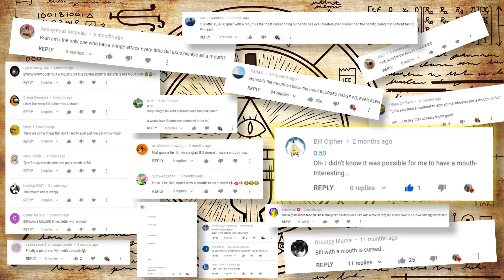Bill Cipher with a Mouth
0:18 Bill Cipher with a mouth

0:24 Bill Cipher with a mouth “wanna make a deal?”

0:30 Bill Cipher with a mouth red and mad

0:35 Bill Cipher with a mouth

0:40 Bill Cipher with a mouth

0:44 Bill Cipher with a mouth

0:50 Bill Cipher with a mouth

0:57 2 Bill Ciphers with a mouth

1:03 Isn't It A Beautiful Day?

1:09 Bill Cipher with a mouth

1:14 Bill Cipher with a mouth in a red forest

1:20 Bill Cipher with a mouth with Dipper

1:25 Bill Cipher with a mouth

1:30 Bill Cipher with a mouth

1:37 Bill Cipher with a mouth and 2 eyes

1:45 Bill Cipher with a mouth

1:52 Bill Cipher with a mouth

2:04 Bill Cipher with a mouth with teeth
1:59 Bill Cipher with a mouth black/grey with red eye

2:08 Bill Cipher with a mouth ending meme